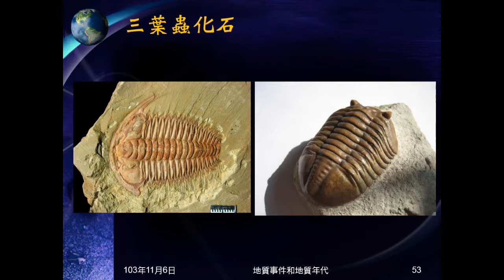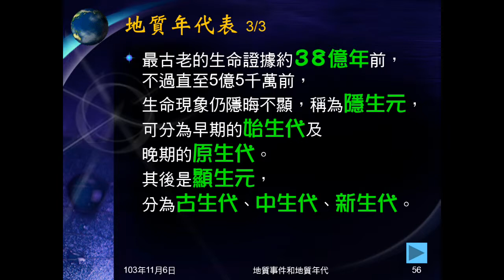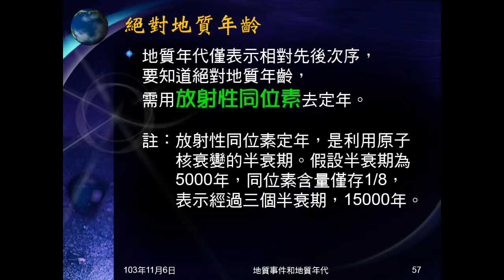103學年地科 地質年代03：地質年代表、絕對地質年齡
說明地質年代表的劃分，解釋地質年代僅為相對先後次序，如欲知絕對地質年齡，需用放射性同位素。